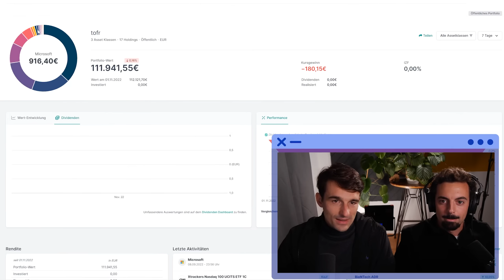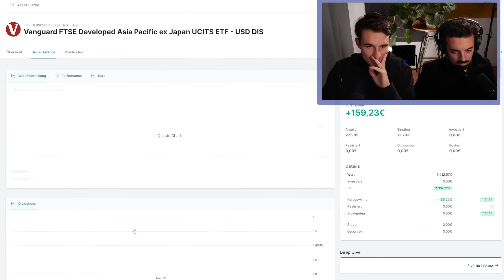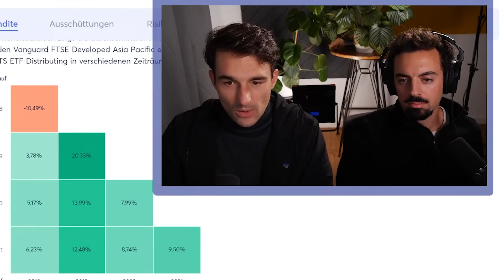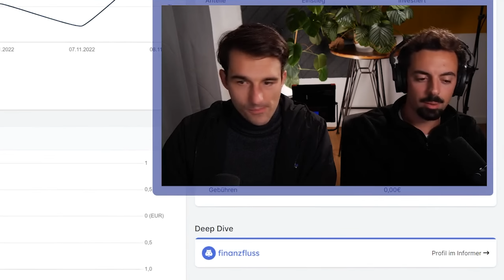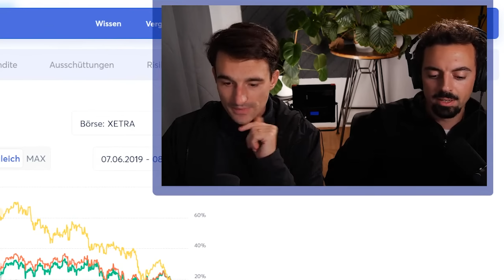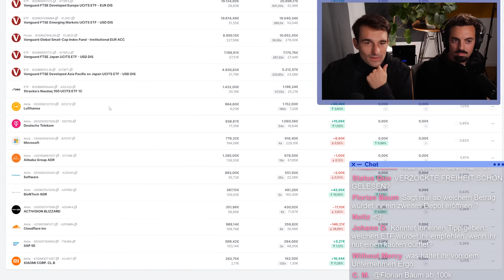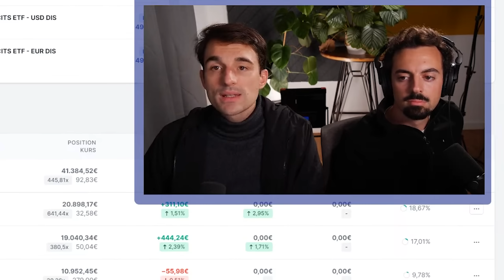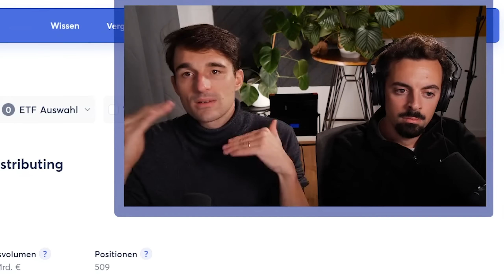30-Jähriger Software-Entwickler mit 100.000€ Portfolio! | Finanzfluss Stream Highlights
Thomas und Arno sehen sich das Portfolio eines 30-Jährigen Software-Entwicklers an.